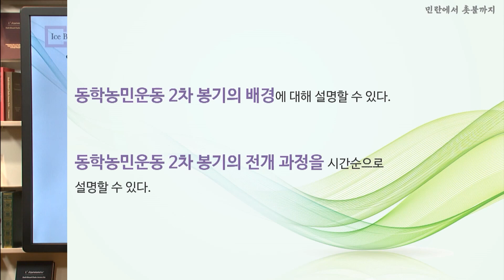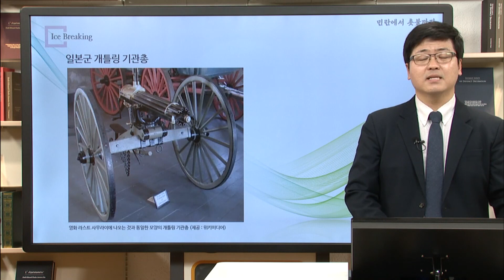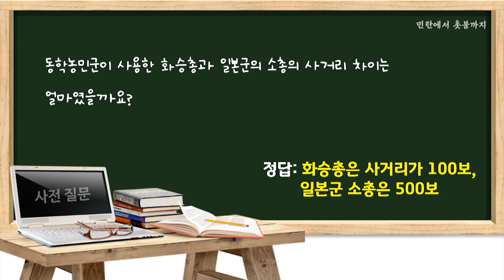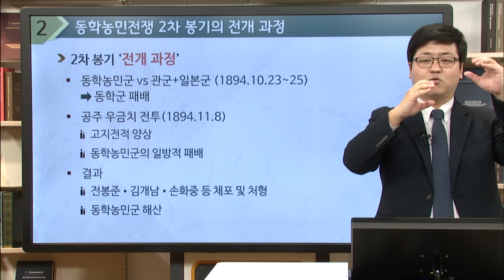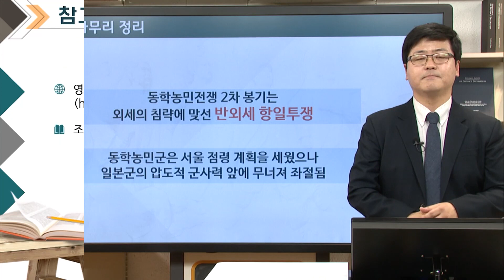민란에서 촛불까지03 04